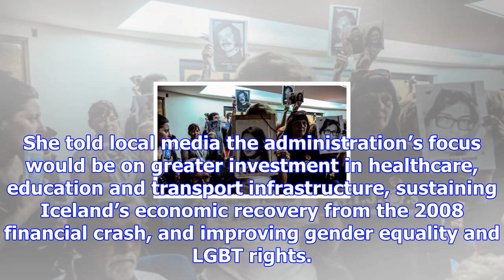Iceland seeks return to political stability with new prime minister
The leader of Iceland’s Left-Green movement has become the country’s new prime minister at the head ...